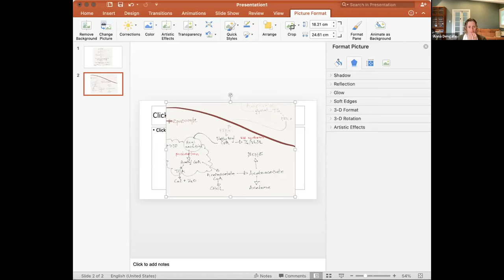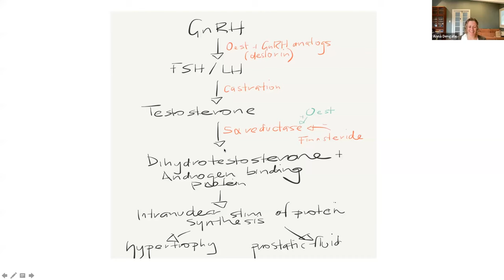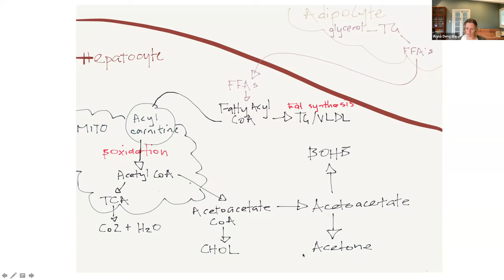Pyometra & Prostatic Diseases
Today we discuss prostatic diseases, pyometra, and wrap up with the development and management of DKA. There are a couple of visual tools used today, but still fine to listen to audio only if easier!